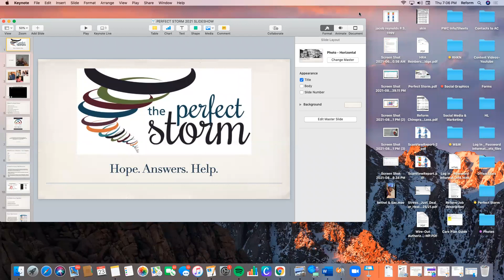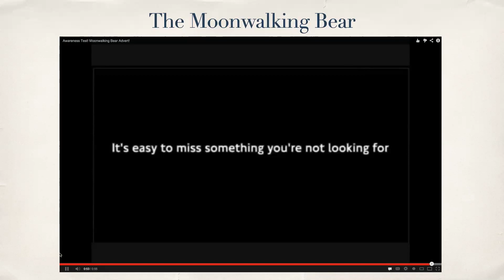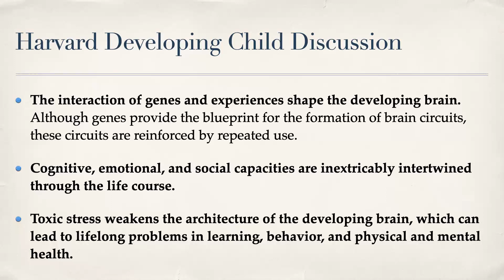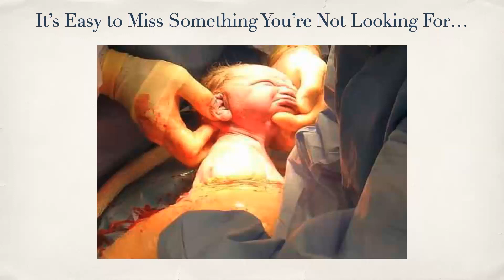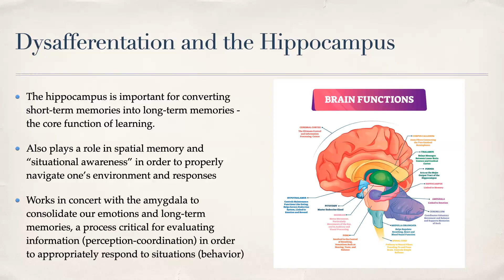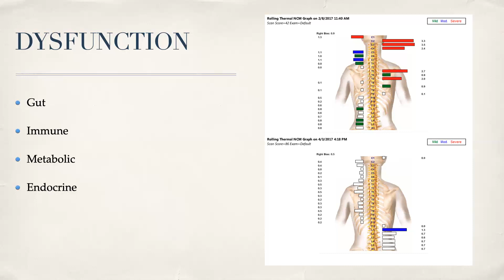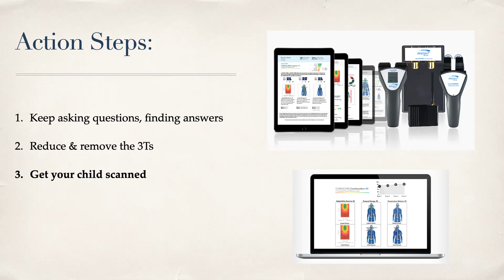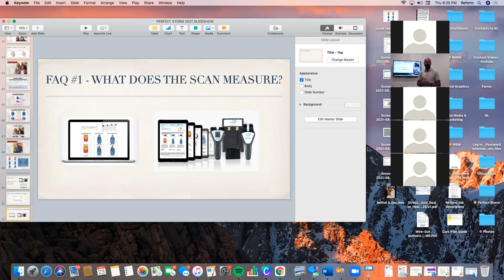Sept 23 Perfect Storm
Behind the Scenic of ADD ADHD and Sensory. How to help families walking through this perfect storm.